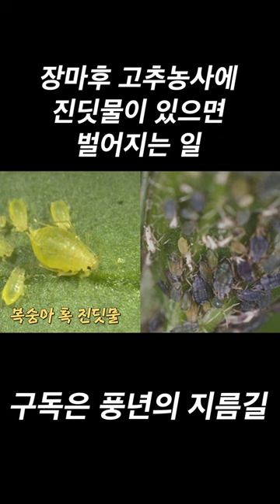장마후 고추농사에 진딧물이 있으면 벌어지는 일